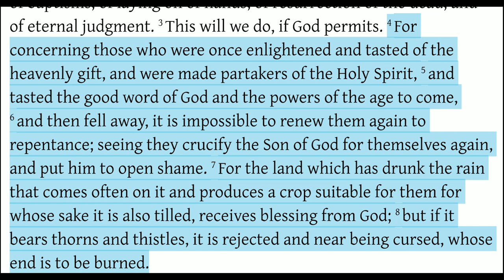Backsliding & The Point of No Return (Hebrews 6:4-8)